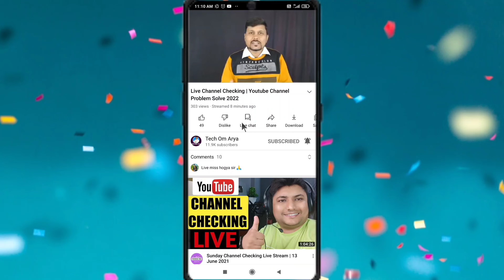why dislike is not showing | youtube new update dislike not show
Ritesh kumar
From - Bikramganj(Bihar)